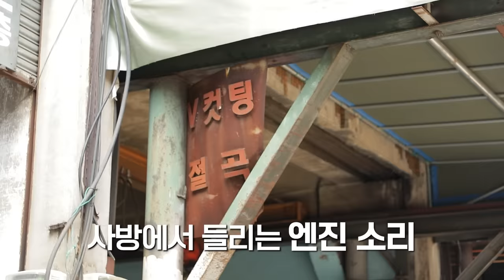귀여니 신작 인소 “ㅇrㅃrㄱし 된 엔진ㅉよ" | 엔하이픈 | 아이☁️클라우드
“나 좋아하지 마.”
“그게 뭔데.”
“엔하이픈 좋아하지 말라고.”
“그거 어떻게 하는 건데.”
하얀 고양이 ㉠ㅣ억 ㄴr ㄴl?

엔하이픈 정원, 선우...
그리고 그넘들의 마음을 확 사로 잡은 웬 네 살과 여섯 살의 등장...-_-^
웃음 없이는 볼 수 없는 그넘들의 육.아.일.기^-^a

“초lㅉ6ㅇl... 너 잊는ㄷJl 깔끔ㅎr거l 백.년.건.ㄷㅏ...^-^”